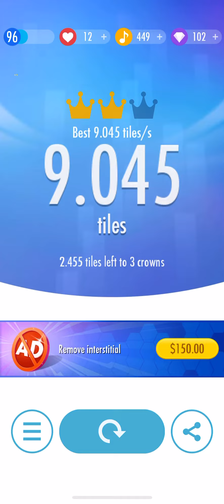這是不簡單的滑塊